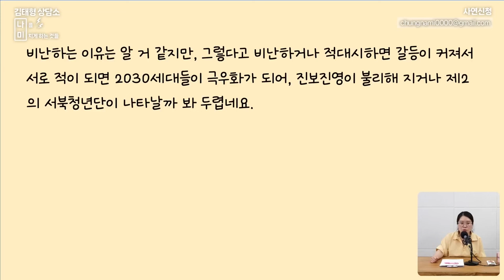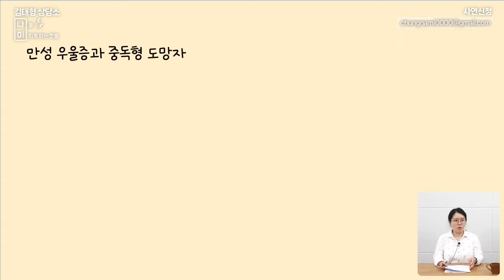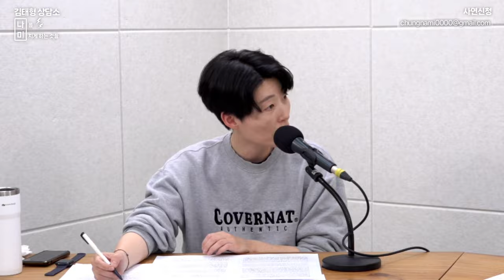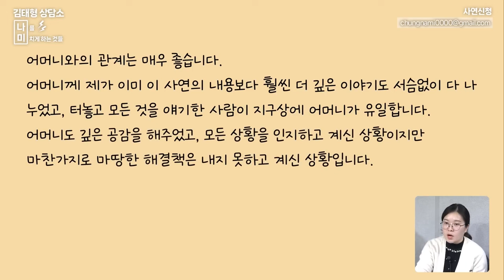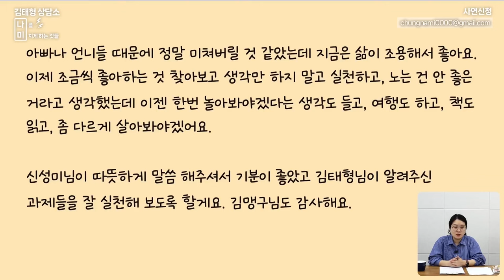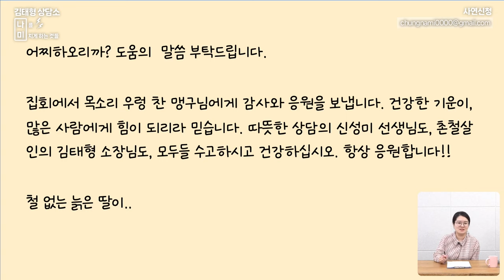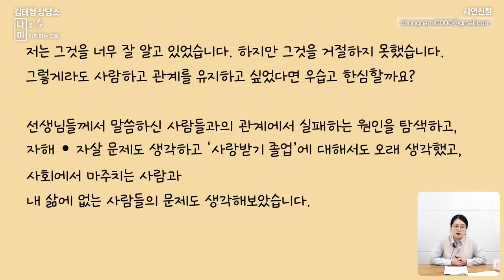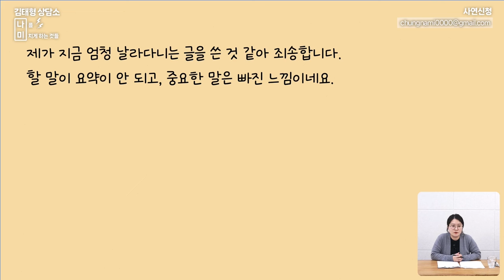[추석연휴 몰아보기] 김태형 상담소 사연 모음, 공감성 베스트 10선